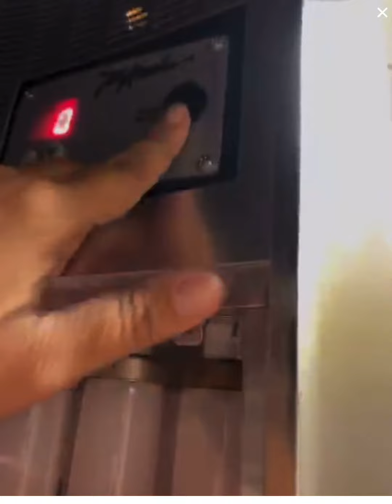How to Clean the Premier Plus level Bed